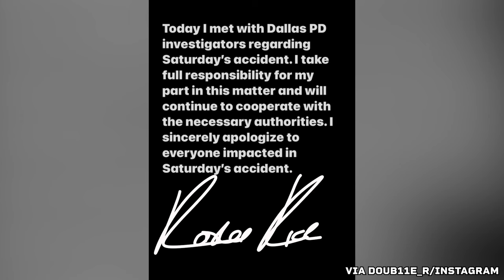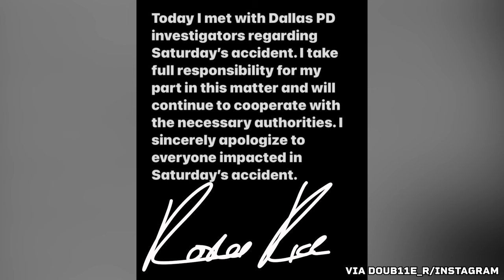Mahomes Training With Chiefs NEWEST Weapon 🔥 Rashee Rice’s Lawyer Holds Press Conference | CND 4/4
In only 10 minutes, Hayley Lewis gives you everything you need to know about what's happened with the Kansas City Chiefs over the past 24 hours for April 4. Chiefs quarterback Patrick Mahomes is back at work in Texas with the Chiefs newest weapon. Lawyers for Rashee Rice hold a press conference in Dallas. You're always caught up with Chiefs News Daily.
The best Kansas City sports coverage in one place.

TIMESTAMPS:
0:00 - Intro
0:14 - Welcome
0:46 - Rashee Rice's lawyer holds a press conference
1:37 - Patrick Mahomes and Hollywood Brown training together in Texas
2:56 - Chiefs officially announce the signing of QB Carson Wentz
3:26 - Charles Omenihu talks about revenge games on Up & Adams
4:33 - A word from Unifyd Healing
5:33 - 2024 NFL Draft: Who do the experts have the Chiefs taking?
7:29 - Who is your draft crush?
8:40 - See ya tomorrow!